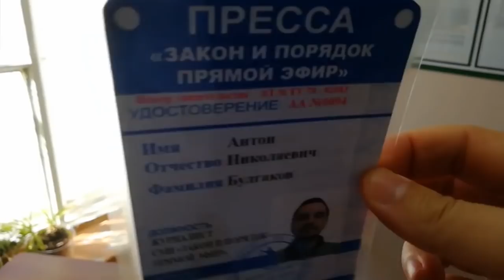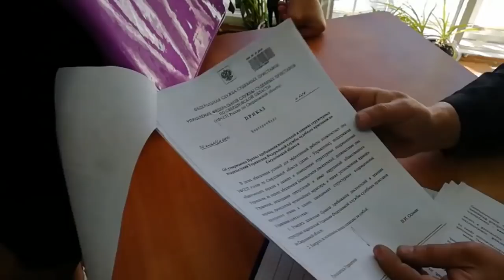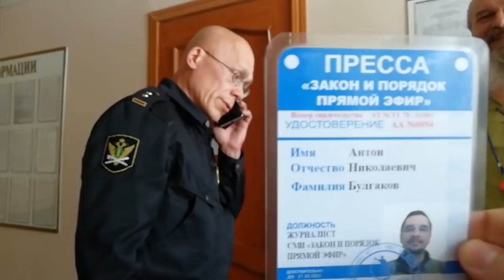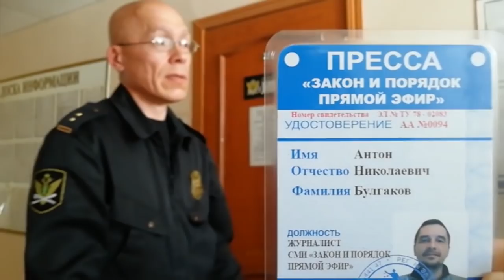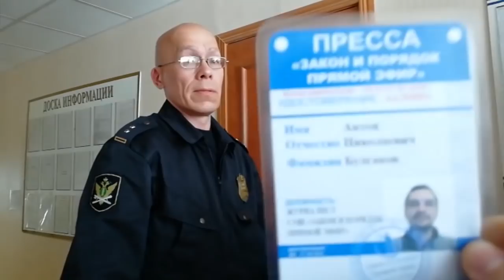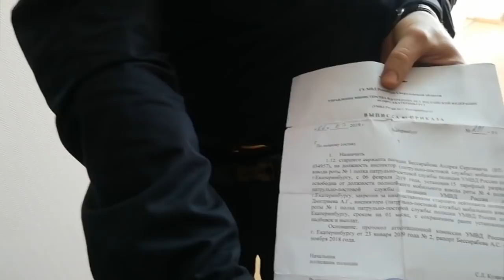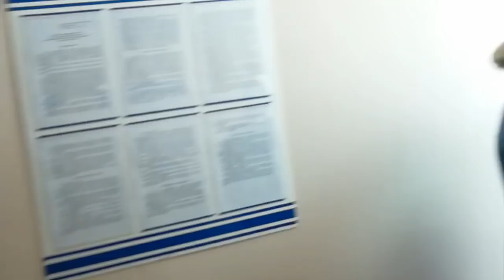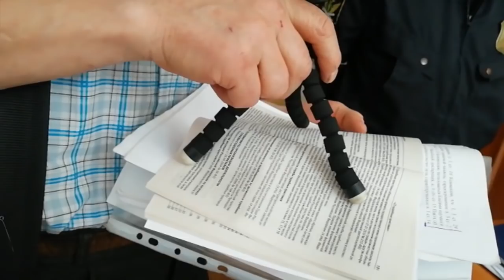БАРРИКАДЫ И ПОДРЫВ КОНСТИТУЦИОННОГО СТРОЯ СОТРУДНИКАМИ ФССП И ПОЛИЦИИ 2019-06-03 Екатеринбург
БАРРИКАДЫ И ПОДРЫВ КОНСТИТУЦИОННОГО СТРОЯ
СОТРУДНИКАМИ ФССП И ПОЛИЦИИ 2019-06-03 Екатеринбург
ФССП Ленинского района г. Екатеринбурга была предпринята незаконная попытка выселения Татьяны Юрьевны Гладун, матери двоих детей и в том числе инвалида детства, судебное решение было оспорено, но это не остановило приставов.
03 июня 2019 Татьяна привлекла к защите своих законных представителей, которые сначала не были допущены до неё, а потом задержаны полицией
Сергей Панов, Валерий Кузнецов, Андрей Мартьянов и Антон Булгаков - журналист с аккредитацией законным образом пытались остановить безпредел и подрыв конституционного строя сотрудниками ФССП и полиции.
Нас пытались обязать подчиняться внутренним правилам и внутренним приказам организаций, не обращая внимание на то что мы у них не работаем и не брали на себя таких обязательств. По сути нас задержали за цитирование конституции и действующих нормативных актов.
Были составлены 13 протоколов задержания, обыска и изъятия вещей. Сотрудники полиции сфабриковали протокола (протокола составлены спустя более 3-х часов после задержания, понятые расписались заранее, мне удалось поставить прочерк в графе ФИО первого понятого и т.д.). Сотрудник ФССП тоже пытался сфабриковать протокол какого то вымышленного нарушения, но понятых не смог найти (один при мне развернулся и ушёл).
Ключевые фигуры:
Охранник ФССП БИБАНАЕВ МИХАИЛ ЛЕОНИДОВИЧ № ОП 11466
Старший сержант БЕССАРАБОВ АНДРЕЙ СЕРГЕЕВИЧ № 006304
Все подтверждающие документы будут выложены позже...

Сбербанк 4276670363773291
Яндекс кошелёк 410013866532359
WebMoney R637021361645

Практические результаты Оживления!
!!!ВАЖНО!!! почитай беседы о самоопределении